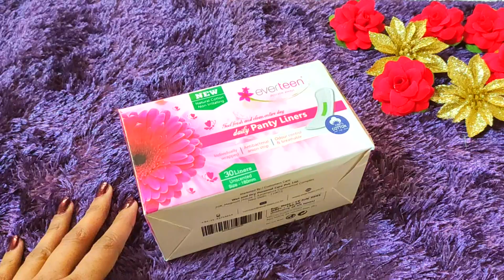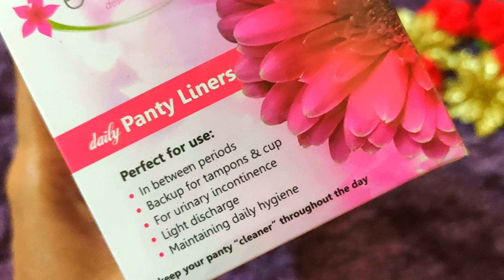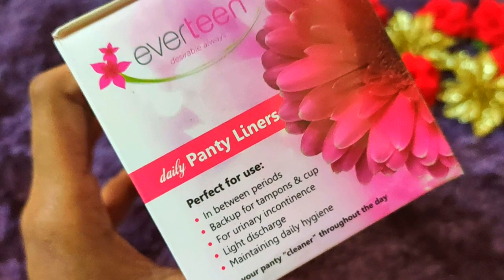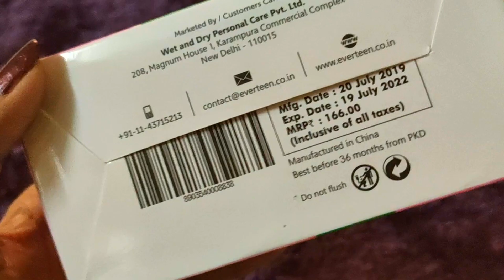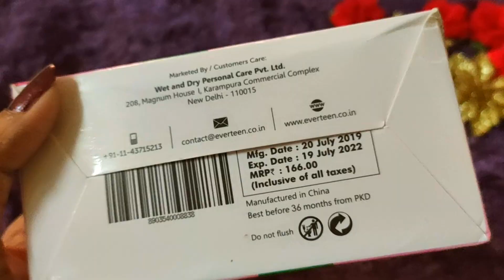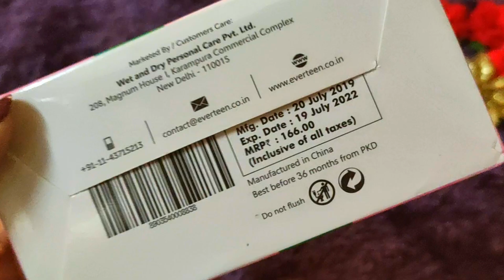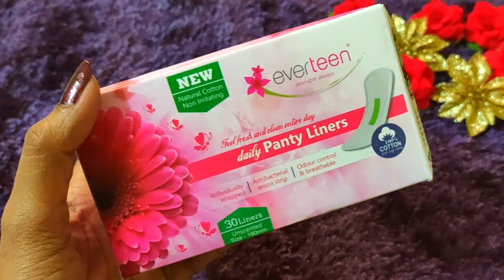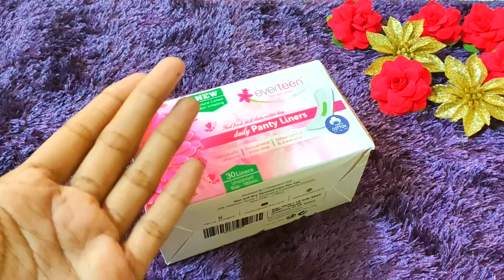Everteen Daily Panty Liners| Panty Liners क्या है ? |Panty liners को कैसे और कब इस्तेमाल करते है ?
My Today's video is about Everteen Daily Panty Liners| Panty Liners क्या है ? |Panty liners को कैसे और कब इस्तेमाल करते है ?😱👆

◆Amazon Purchase link for Panty liners

Amazon India

◆My Youtube Equipment Purchase Link◆ :
1. Bluetooth Wireless Earphones
2. Voice Recording Mic
3. Laptop
4. Phone
5. Camera
6. Tripod
7. Mic 2
8. Light
9. Laptop Bag

Hello..